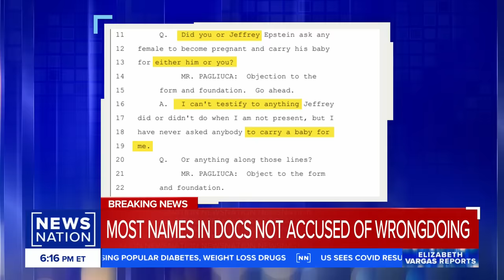Third batch of Epstein documents unsealed | Vargas Reports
A third group of records related to former billionaire and accused sex trafficker Jeffrey Epstein has been released, totaling more than 1,300 pages. They include references to a female member of the British royal family, though she is not referenced to have anything to do with alleged crimes. NewsNation correspondent Laura Ingle has the details.